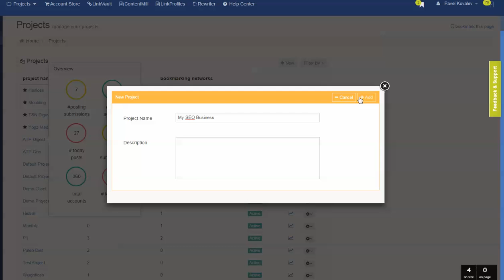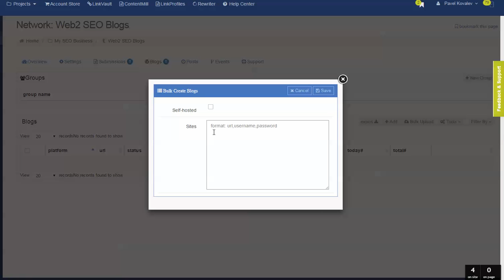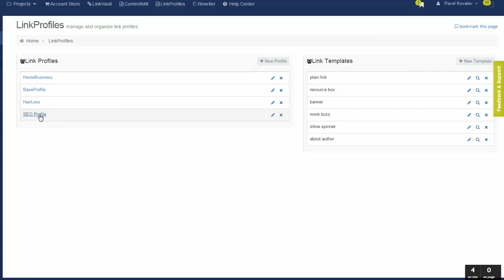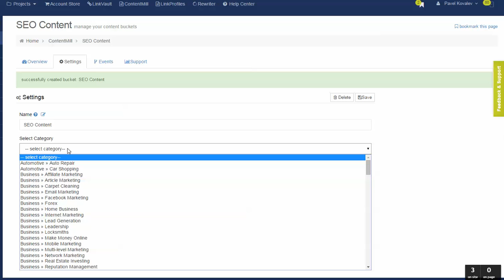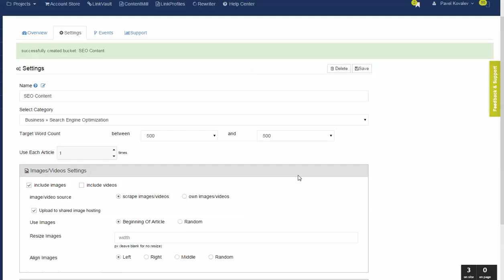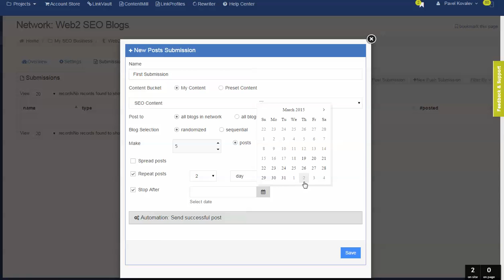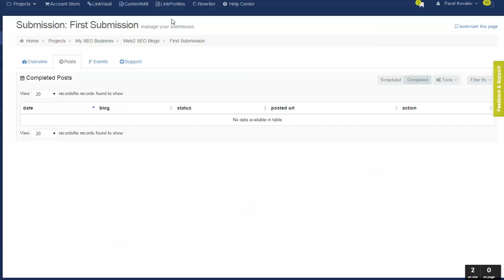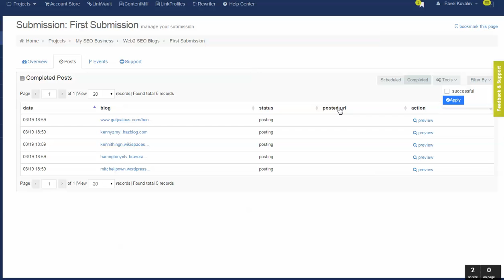Start Posting Your Content in 5 minutes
Quick step by step demo on how to setup your first submission to post articleBuilder content to your web2 blogs